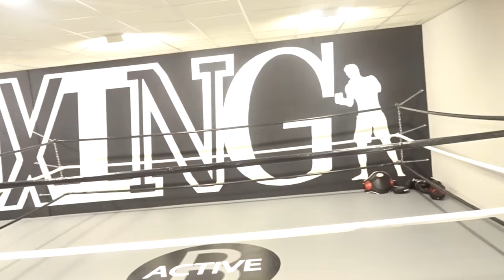VLOG 2 GROENHART PAKT ZE AAN !!!! SEMINAR!!!!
Welkom allemaal op mijn kanaal. Allereerst leuk dat je komt kijken! Mijn naam is Murthel Groenhart. Ik ben profesioneel kickboxer, personal trainer & trotse vader.
Doormiddel van mijn vlogs wil ik jullie een kijkje geven in mijn dagelijks leven. Ik neem jullie mee naar onder andere; bokspartijen, backstage momenten, mijn werk als personal trainer en grote evenementen in zowel Nederland als in het buitenland. Maar bovenal volgen jullie het leven van de gewone jonge Murthel Groenhart, vader van een zoon & genietend van het leven met vrienden en familie.